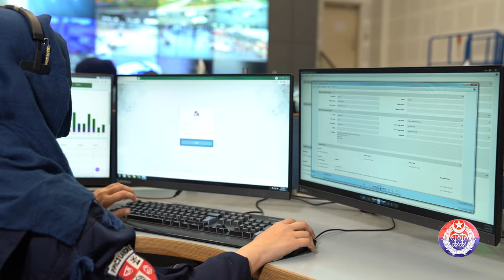Huge Success of Safe City Lahore!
Safe City team found 15 stolen motorcycles in 2 just days and handed them over to their actual owners. How does the Safe City Lost and Found Center work and how these bikes were traced? Find out in this video!